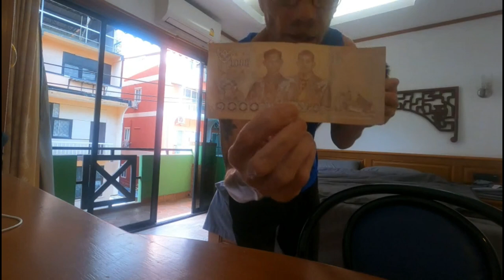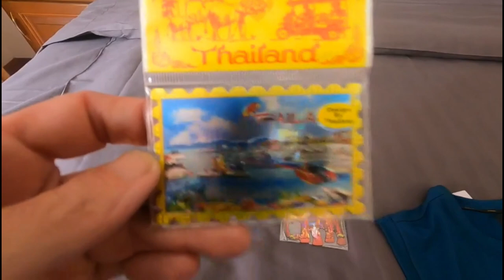1000 baht challenge